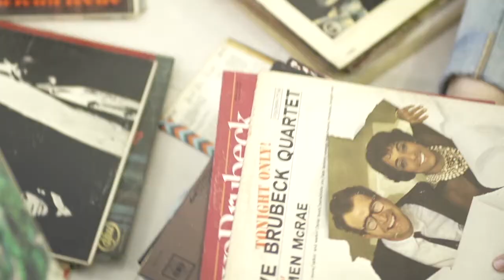LIVE IN LEVI'S - SANAYA ARDESHIR